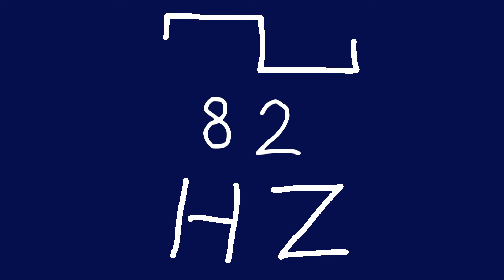82 hz square